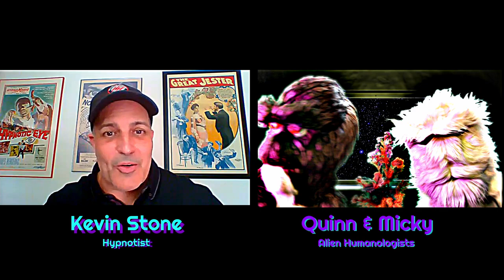The Best Hypnosis is Self Hypnosis - Kevin Stone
Master hypnotist and hypnotherapist, Kevin Stone, examines the role of hypnosis in modern society. He explains how the best hypnosis is self hypnosis, because the therpy is aimed at empowering inviduals to live out their maximal potential.

ªº¬˚∆≤≥≤≥ Join the mailing list ≤≥≤≥∆˚¬ºª

We wrote and performed the music in this episode!